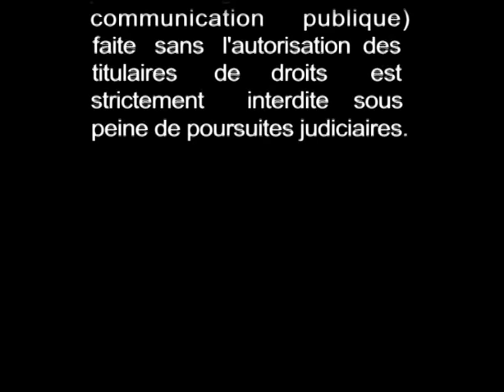Yahne Le Toumelin INA 27.07.1992 FrStEng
Reportage de Violaine Dejoie-Robin sur Yahne Le Toumelin pour l'émission Estivales diffusée le 27 Juillet 1992 sur France 3 Aquitaine.

This is a documentary on Yahne Le Toumelin by Violaine Dejoie-Robin for the French TV Channel France 3 Aquitaine on July, 27th 1992. Subtitles in english are available by clicking on CC.